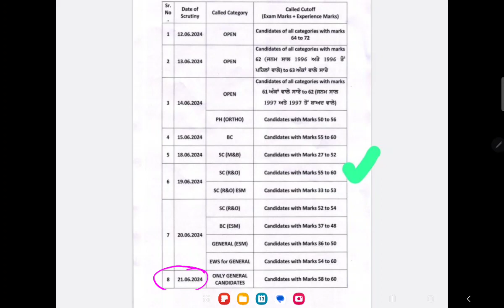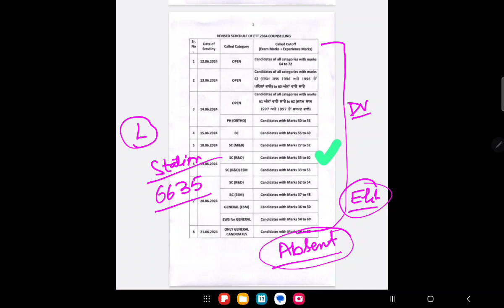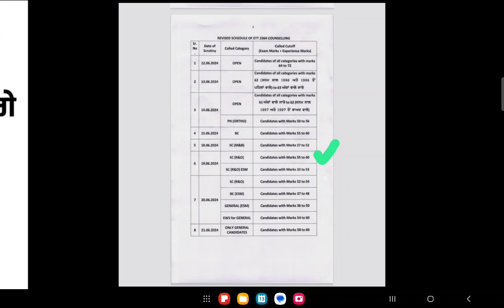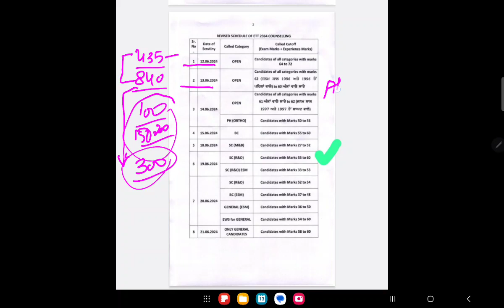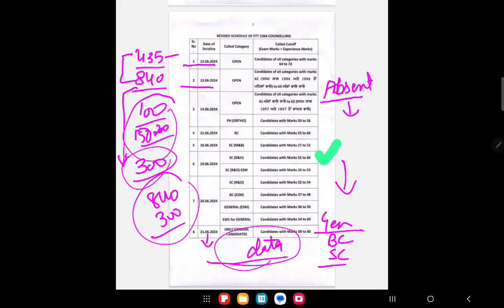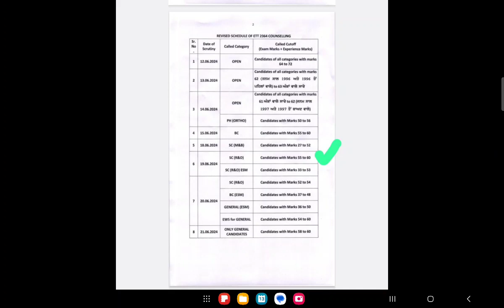Ett 2364 Joining ਕਦੋ ਤਕ / 2364 scrutiny ਤੋਂ ਬਾਅਦ ਕਦੋ ਮਿਲਣਗੇ Joining Letter ett ett2364 #2364